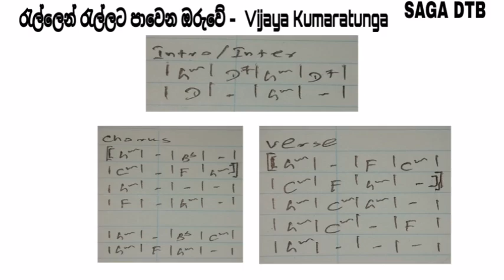Rallen Rallata (රැල්ලෙන් රැල්ලට) Guitar Chord - Wijaya Kumaratunga Guitar Chords - Music Lessons 274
Rallen Rallata ( රැල්ලෙන් රැල්ලට ) Guitar Chords - Wijaya Kumaratunga Guitar Chords - Music Lessons 274 Saga Dtb